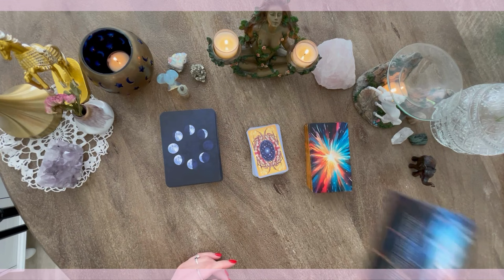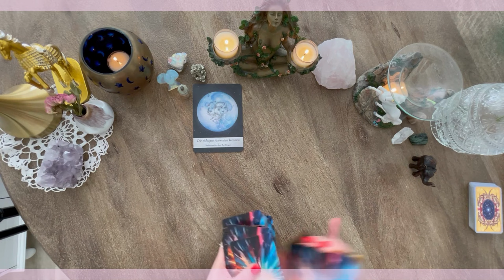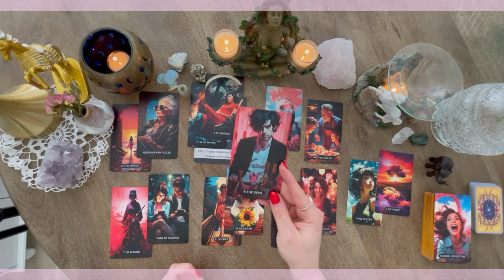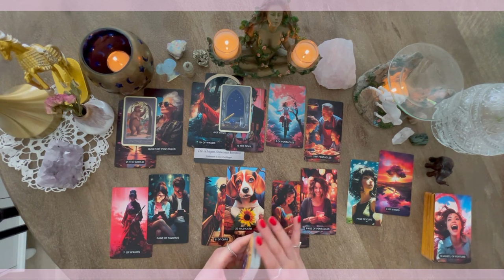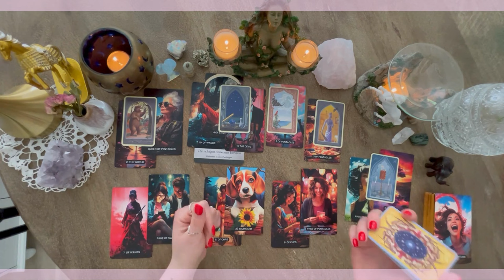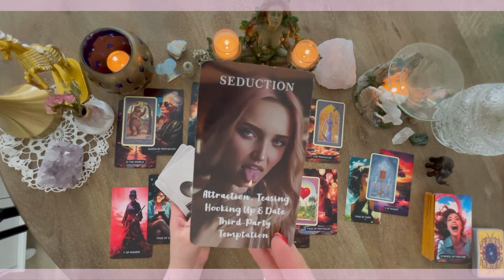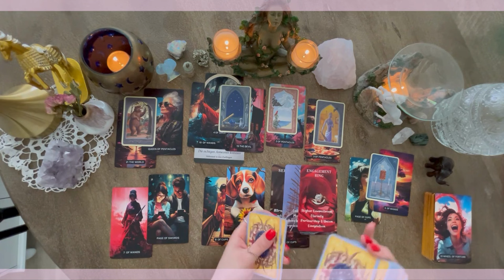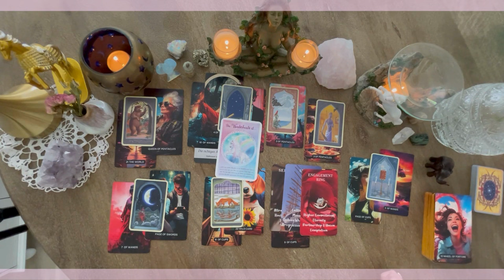Steinbock ♑️ Mai 2024• Tarot WUNDER| emotionale Blockaden lässt du hinter dir! Wow...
Hallo liebe Steinbock Geborene,
hier ist eure Legung für den Monat Mai.

Verwendete Kartendecks ❤️
Mystisches Lenormand- Régina Elizabeth Fiechter
Mystisches Lenormand. Karten: 36 Karten als Pocketversion. Die Wahrsagekarten nach Marie-Anne Lenormand
Melanie Missing und Gaby Shayana Hoffmann-
I believe in Unicorns
I believe in Unicorns: 44 bunte Tipps zum Glücklichsein - Kartenset, 44 Karten mit Anleitung